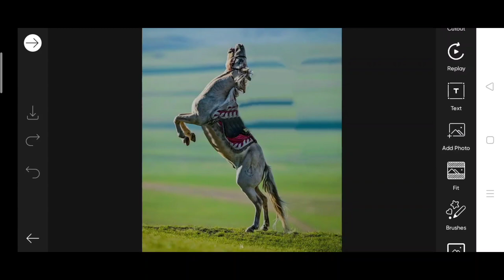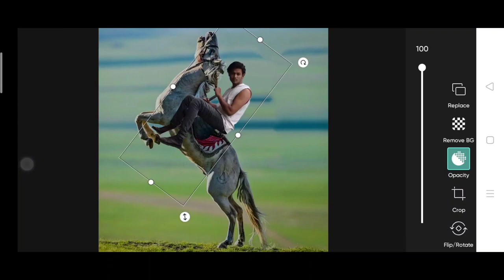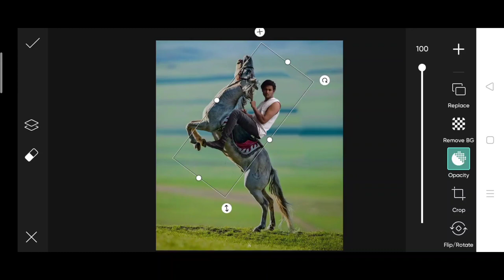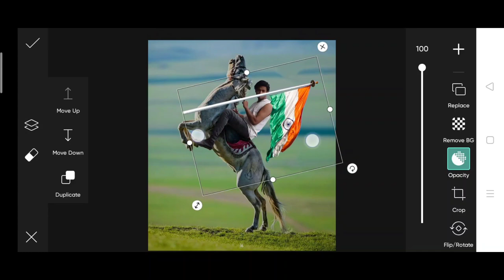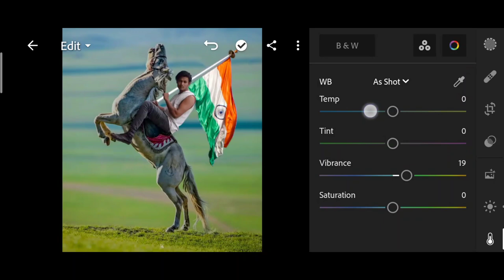Himmat Singh new independence day photo editing | independence day photo editing 2022 | 15 August